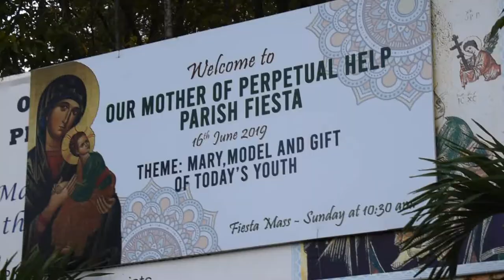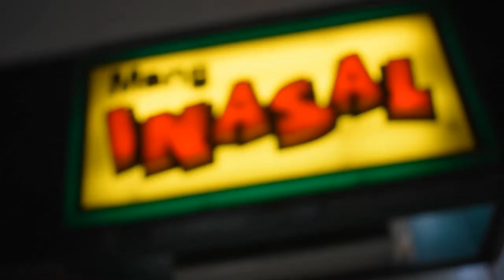MUKBANG MANG INASAL UNLI RICE | Kliff and Michelle Vlogs